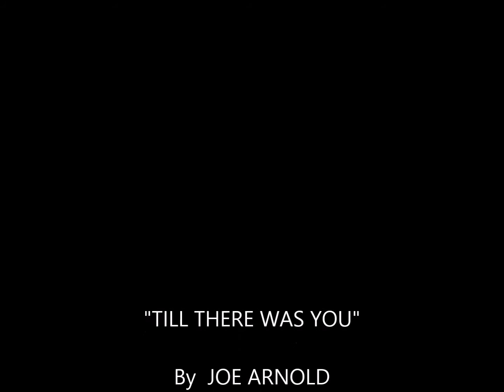TILL THERE WAS YOU